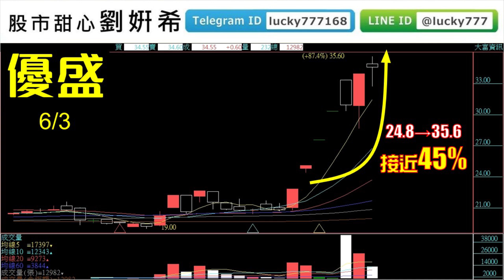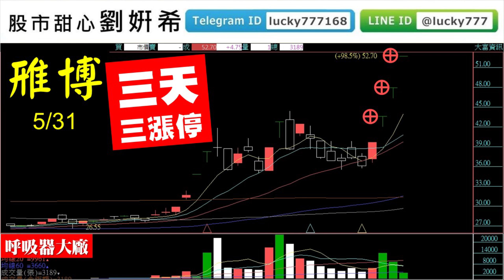0609廣播題目【股市甜心 劉姸希】指數幫您篩好股，敦泰、致新、金居強恆強，這檔老朋友要注意